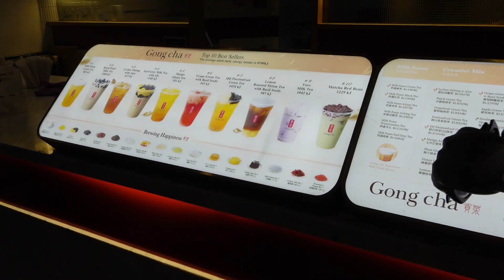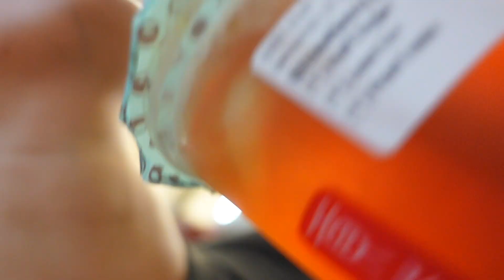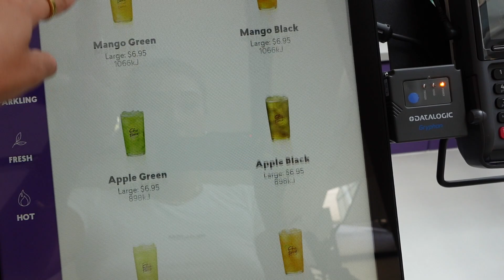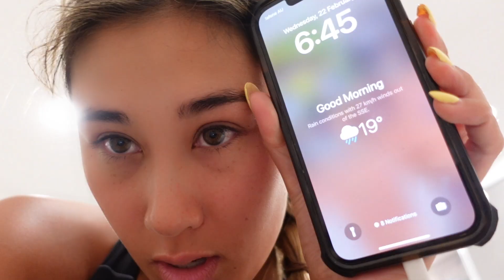Weekly Vlog | Bubble tea w Taku, Late Lunching, Insects attacking me